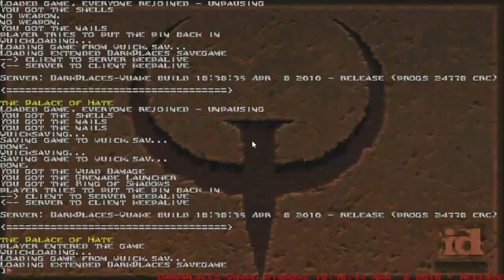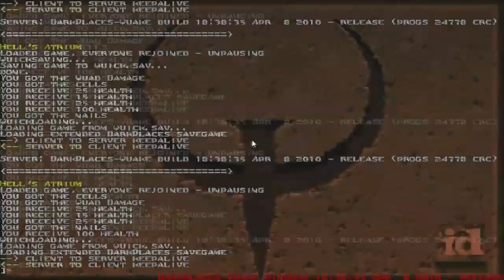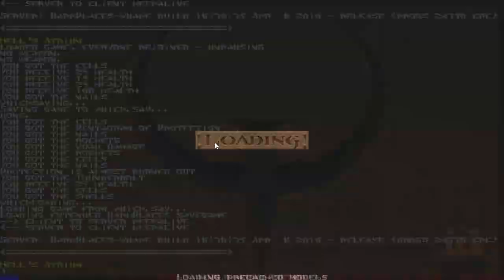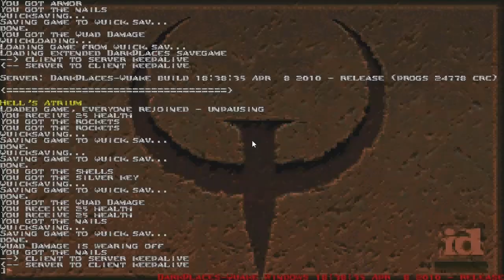Let's Play Quake - Part 9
with apologies to wickydoo